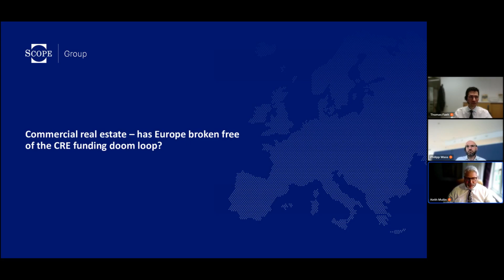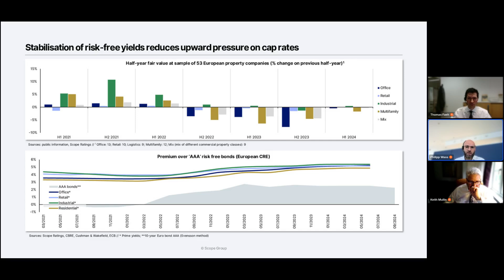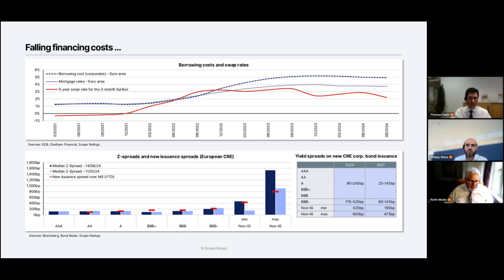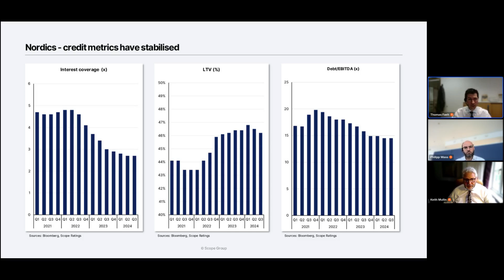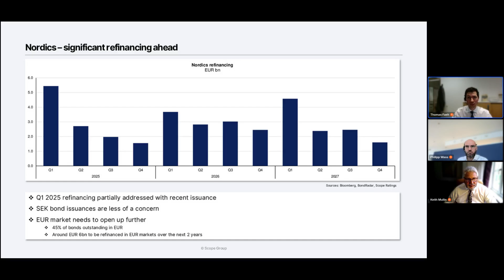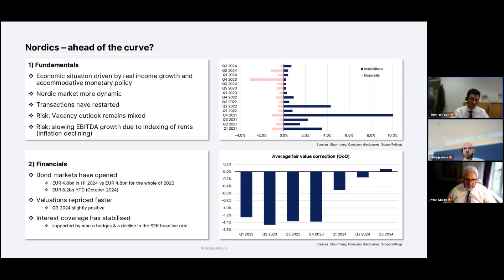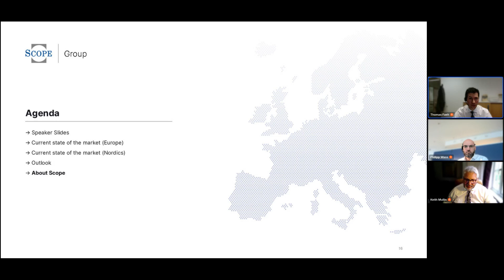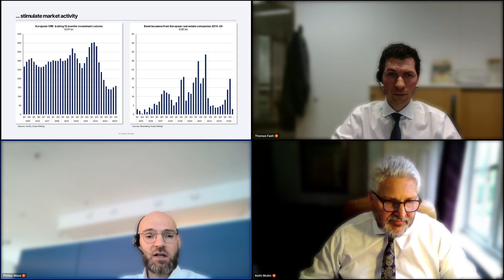Commercial real estate: have European companies broken free of the funding doom loop?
Public bond issuance by Europe’s commercial real estate companies has accelerated in 2024 but access is not open to all-comers. Investor confidence has yet to recover to pre-2022 levels given high leverage, heavy capex and questions over governance at some issuers.

Join us for this very timely webinar where Philipp Wass and Thomas Faeh will discuss the CRE landscape in Europe, touching on valuations, and talk about capital markets access at a time when banks’ appetite to fund weaker companies remains muted.